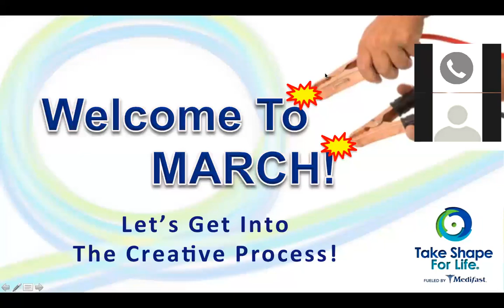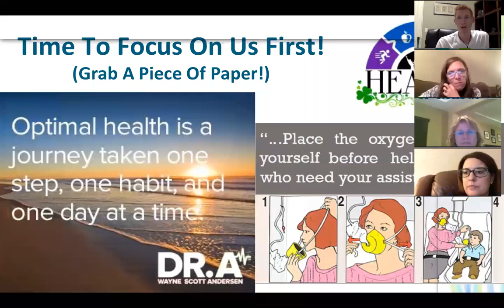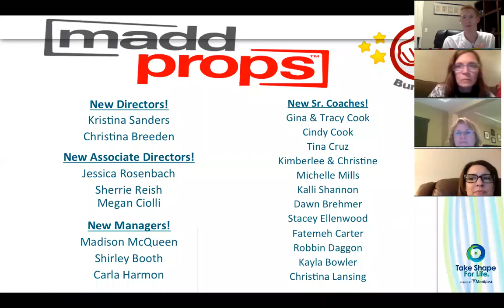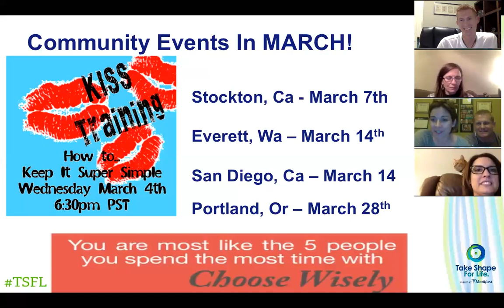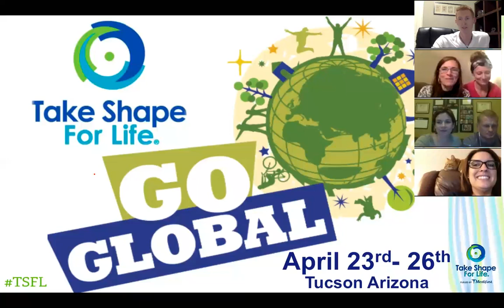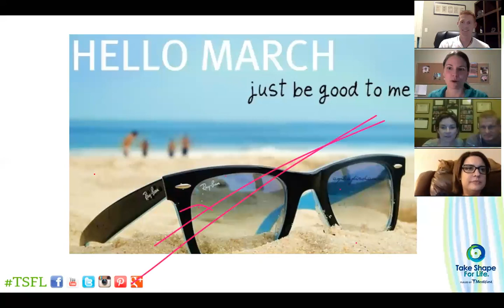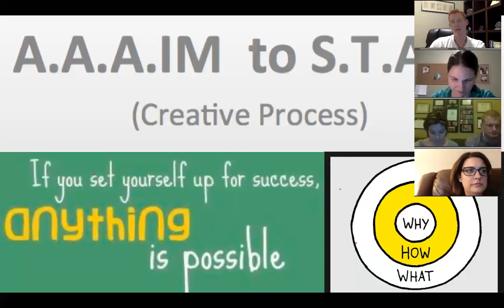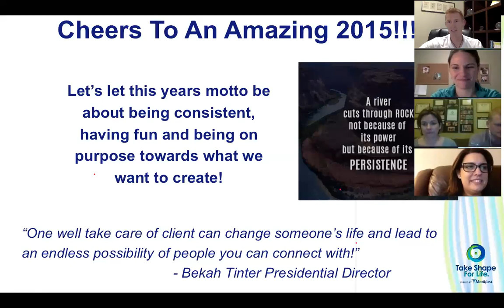Jumpt Start Your MARCH!!!